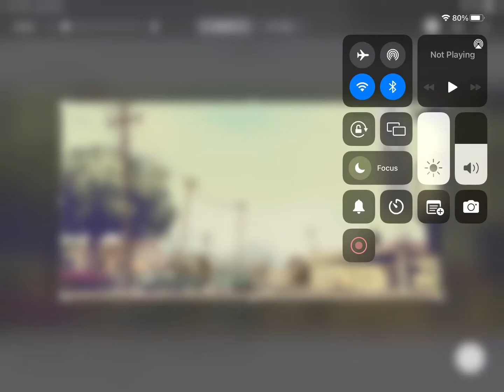South Central True Crime: Releasing On October 26th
This is a loading screen of the game